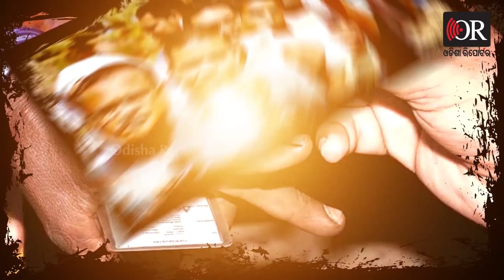ଆମେ ବିଜେଡି ଆମପାଇଁ କଟକଣା ନାହିଁ | Odisha Reporter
ଶାସକ ଦଳ ପାଇଁ ସାତ ଖୁଣ ମାଫ୍! ବିରୋଧୀ କଟକଣା ମାନିବେ ବିଜେଡି ଉଲ୍ଲଙ୍ଘନ କରିବ! ଅନ୍ୟମାନେ କଲେ କରୋନା ନିଜେ କଲେ ବିରୋଧୀଙ୍କ ବାହାନା! ସାରା ଓଡ଼ିଶାର ବିକଳ ଚିତ୍ର, କଟକଣା ଉଲ୍ଲଙ୍ଘନ କରିବା ଲୋକ ଚରିତ୍ର! ନାମାଙ୍କନ ବେଳକୁ ଏତେ, ପ୍ରଚାର ସମୟରେ କେତେ? ଶାସକ ବିଜୁ ଜନତା ଦଳର ଭିନ୍ନ ଧରଣର ଏକ ଦାଦାଗିରୀ ଚିତ୍ର ଏବେ ସାମ୍ନାକୁ ଆସିଛି।